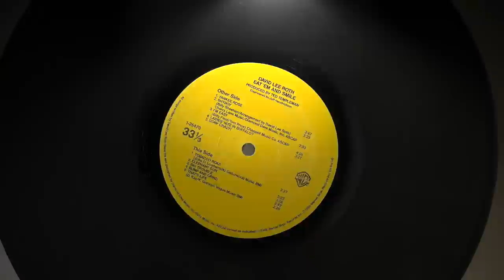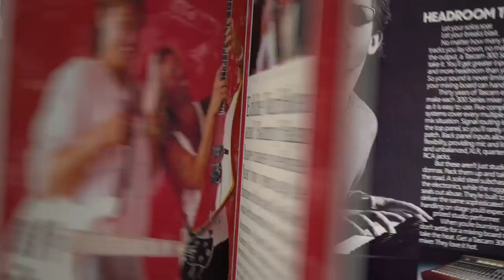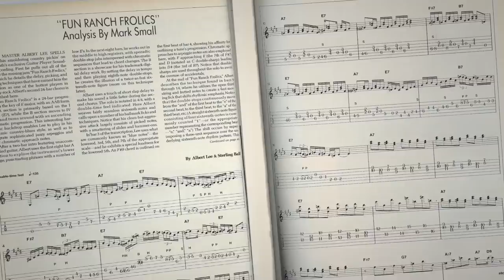Cracking the Code Episode 5: “Los Tres Enemigos” — Steve Vai, Albert Lee, & Eric Johnson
Episode Description:

As the decade drew to a close, the pages of guitar magazines swelled with an eclectic palette of colors: heavy metal heroes and prog fantasists were now joined by the hometown hues of country and bluegrass. David Lee Roth built an MTV juggernaut around a music school alumnus. And an instrumental guitar solo by an underground fusion artist from Texas would eventually score a top-5 billboard hit and a Grammy. The limelight was as bright as ever, but the set design was no longer neon.

Somewhere in the distance, beyond the smoke machines and the flaming gongs, we felt the first muted tremors of change. The message was clear: adapt.